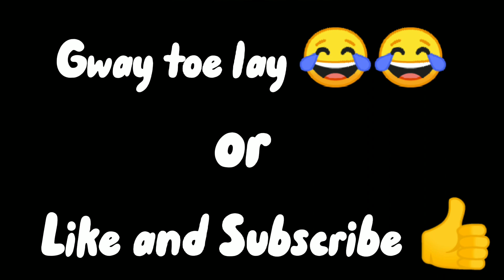ဒီVillage ထဲမှာ ဘယ်သူက အမိုက်ဆုံးလဲ ❓❓🤔🤔👆👆